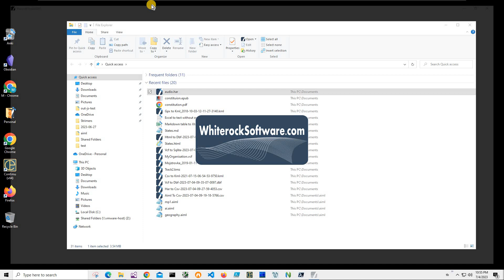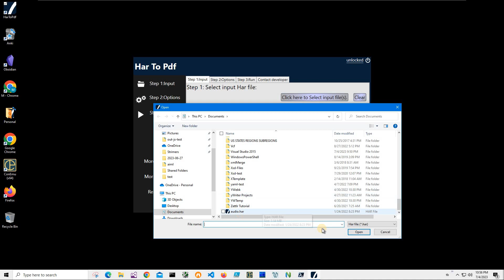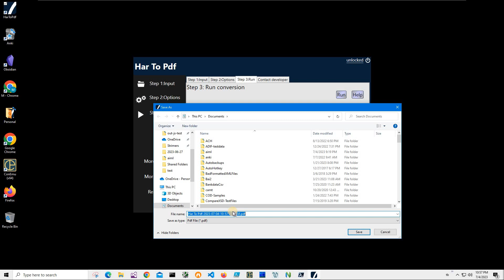Har To Pdf